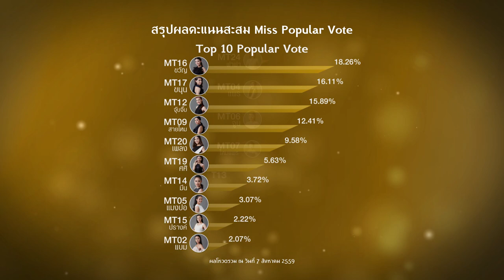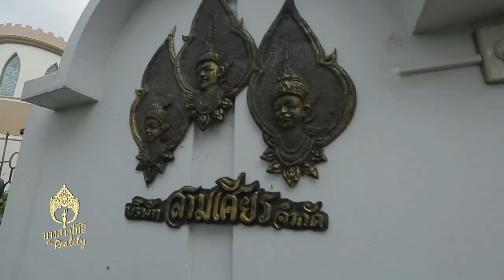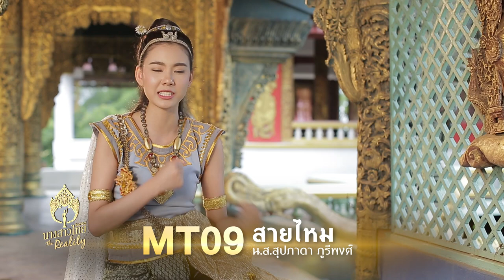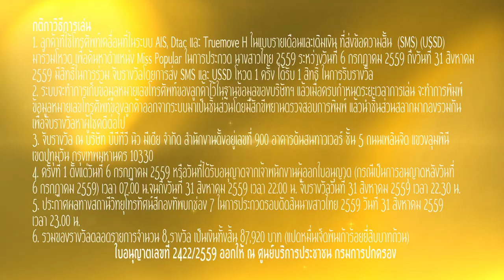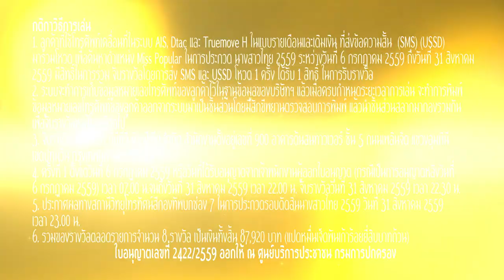นางสาวไทย2559 เดอะเรียลลิตี้ Challenge 6 : งามอย่างไทย (ละครพื้นบ้าน) 1/2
Challenge 6 : ขึ้นชื่อว่านางสาวไทย ก็จะต้องเป็นตัวแทนของขนบธรรมเนียม ประเพณีของไทยด้วย ไม่เพียงแต่การแต่งกายภายนอกเท่านั้น แต่ภายใน วาจา กิริยา มารยาท ก็ต้องแสดงถึงวัฒนธรรมไทย ที่บรรพบุรุษได้วางรากฐานไว้ ให้เราได้สืบต่อมาถึงปัจจุบันด้วย ใน Challenge นี้ ผู้เข้าประกวดนางสาวไทยจะได้ย้อนเวลากลับไปสู่อดีต เรียนรู้วิถีหญิงไทยสมัยก่อน ได้ทดสอบความสามารถเป็นตัวละครต่างๆ ด้วยการสวมบทบาทในละครไทยโบราณที่สร้างจากนิทานพื้นบ้าน ใครจะสามารถเข้าถึงบทบาทการเป็นตัวละครที่ได้รับมอบหมาย สื่อสารลักษณะนิสัยของตัวละครออกมาได้สมบทบาท และเป็นธรรมชาติได้ดีที่สุดนั้น และเป็นผู้ชนะ Challenge นี้ it’s challenge time
ติดตาม 'นางสาวไทย 2559 เดอะเรียลลิตี้' Challenge 6 : งามอย่างไทย(ละครพื้นบ้าน)
วันพุธที่ 10 สิงหาคมนี้ เวลา 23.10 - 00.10 น. ทางช่อง7HD
พร้อมติดตาม Exclusive clip เบื้องหลังสนุกๆ และชมย้อนหลังได้ทาง LINE TV Channel นางสาวไทย